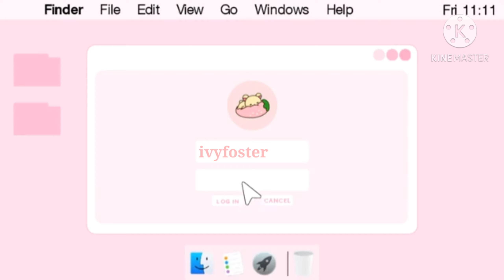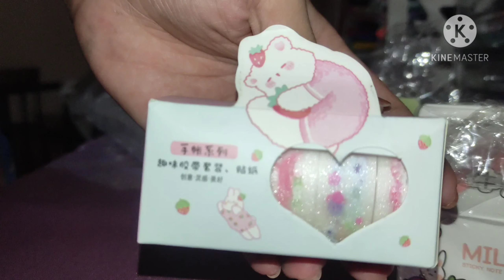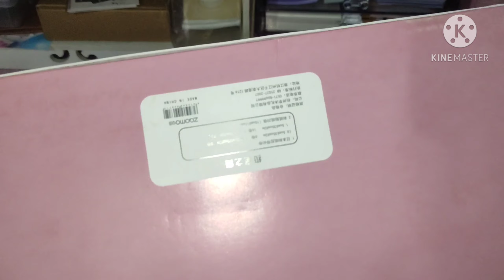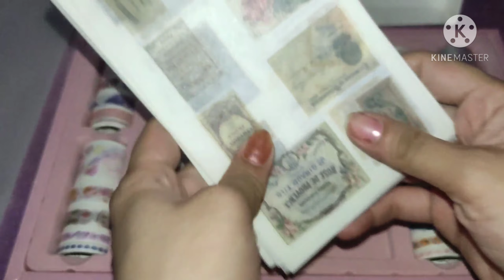✨✨ Shopee Stationery Haul✧3 : Gift Box Edition | Ivy Foster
𝓗𝓮𝓵𝓵𝓸 𝓑𝓵𝓸𝓼𝓼𝓸𝓶 🌸,

ᴛᴏᴅᴀʏ ɪ ᴅɪꜱᴄᴏᴠᴇʀ ᴀ ɴᴇᴡ ꜱʜᴏᴘ ꜰʀᴏᴍ ꜱʜᴏᴘᴇᴇ! ɪᴛꜱ ᴠᴇʀʏ ᴀꜰꜰᴏʀᴅᴀʙʟᴇ ᴀɴᴅ ᴛʜᴇ ᴛʜɪɴɢꜱ ᴛʜᴀᴛ ɪ'ᴠᴇ ɢᴏᴛ ᴛᴏᴅᴀʏ ᴛʜᴇ Qᴜᴀʟɪᴛʏ ɪꜱ ꜱᴜᴘᴇʀ ɢʀᴇᴀᴛ! ɪ ʜɪɢʜʟʏ ʀᴇᴄᴏᴍᴍᴇɴᴅ ᴛʜᴇ ꜱᴇʟʟᴇʀ ɢᴏ ᴄʜᴇᴄᴋ ɪᴛ ᴏᴜᴛ ɪᴛꜱ ɴᴏᴛ ꜱᴘᴏɴꜱᴏʀᴇᴅ ɪ ᴊᴜꜱᴛ ᴄᴀɴ'ᴛ ʙᴇʟɪᴇᴠᴇ ᴛʜᴇ Qᴜᴀʟɪᴛʏ ɪꜱ ɢʀᴇᴀᴛ ꜰᴏʀ ᴀ ᴄʜᴇᴀᴘ ᴘʀɪᴄᴇ 🌸💕

ɪᴍ ꜱᴏ ɢʀᴇᴀᴛꜰᴜʟ ʙᴇᴄᴀᴜꜱᴇ ʏᴏᴜ ʙʟᴏꜱꜱᴏᴍꜱ ᴀʀᴇ ꜱᴏ ɴɪᴄᴇ 💕 ᴛʜᴀɴᴋ ʏᴏᴜ ꜱᴏ ᴍᴜᴄʜ ꜰᴏʀ ꜱᴜᴘᴘᴏʀᴛɪɴɢ ᴍʏ ᴄʜᴀɴɴᴇʟ 💕ꜱᴛᴀʏ ᴛᴜɴᴇᴅ ᴏɴ ᴍʏ ɴᴇxᴛ ᴠɪᴅᴇᴏ 🌺💓